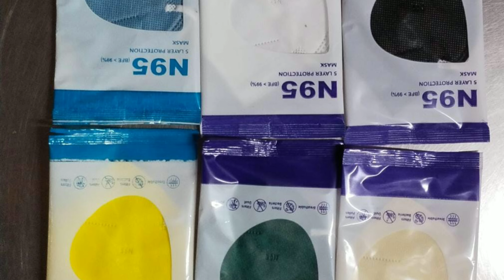Surgical Mask @ Just. ₹ 80 Paisa M 9480361040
₹Wearing a mask has several benefits. It can keep you from inhaling any respiratory hazards, such as particles of dust or smoke, poor air quality, and germs. Masks can also protect others and reduce the spread of infections if you have an illness
Research has found that wearing masks, along with social distancing, has significantly curbed the spread of SARS-CoV-2—the virus that causes COVID-19.
. Prevents You From Getting Sick

Infectious diseases can spread from exposure to droplets containing germs that cause diseases. Masks protect you from inhaling droplets when people around you breathe

Shields You From Poor Air Quality

Traceable Parcel
( All India)
What's app link :
Parshwnath

Wearing a mask can protect your respiratory system and general health when there is poor air quality because of pollutant 8 Categories of poor air quality range from moderate to hazardous on the Air Quality Index (AQI).

The AQI measures levels of the following pollutants with Clean Air Act regulations:910